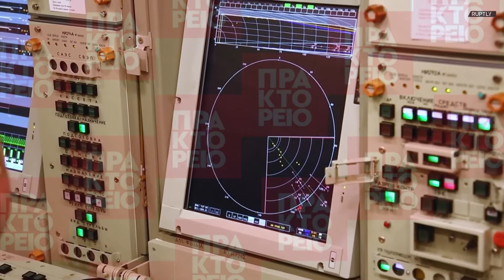Άρχισαν τα κοινά στρατιωτικά γυμνάσια Ρωσίας - Λευκορωσίας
Ο ρωσικός και ο λευκορωσικός στρατός ξεκίνησαν σήμερα κοινές στρατιωτικές ασκήσεις στη Λευκορωσία που θα διαρκέσουν δέκα ημέρες, ανακοίνωσε η Μόσχα, εν μέσω οξυμένων εντάσεων ανάμεσα στη Ρωσία και τη Δύση σχετικά με την Ουκρανία.

"Οι ασκήσεις διεξάγονται με στόχο να προετοιμαστούμε να σταματήσουμε και να απωθήσουμε μια εξωτερική επίθεση στο πλαίσιο μιας αμυντικής επιχείρησης", αναφέρει σε ανακοίνωσή του το ρωσικό υπουργείο Άμυνας.

Τα γυμνάσια διεξάγονται σε πέντε πεδία ασκήσεων, τέσσερις αεροπορικές βάσεις και "διάφορες τοποθεσίες" στη Λευκορωσία, κυρίως στην περιοχή της Μπρεστ, που βρίσκεται στα σύνορα με την Ουκρανία, σύμφωνα με το ρωσικό υπουργείο Άμυνας.

Οι ένοπλες δυνάμεις του Μινσκ και της Μόσχας δεν έχουν διευκρινίσει τον αριθμό των στρατιωτών και του εξοπλισμού που μετέχουν στις ασκήσεις αυτές, αλλά σύμφωνα με τους δυτικούς 30.000 Ρώσοι στρατιωτικοί έχουν αναπτυχθεί στη Λευκορωσία σε αυτό το πλαίσιο.

Τα γυμνάσια αυτά θεωρούνται από το Κίεβο και τη Δύση ως μέσο πίεσης της Μόσχας, η οποία έχει συγκεντρώσει από τον Νοέμβριο περισσότερους από 100.000 στρατιώτες στα σύνορά της με την Ουκρανία.πηγή: Ruptly/Russian Ministry of Defence